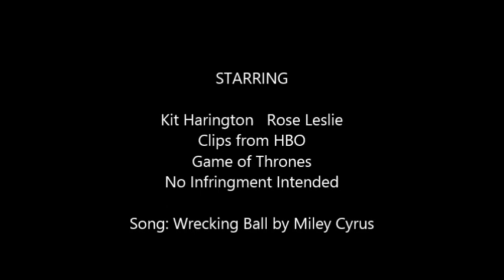Game of Thrones: A Song of Jon Snow and Ygritte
Warning: Spoilers from S1-4 of Game of Thrones
Fan made video for the characters Jon Snow and Ygritte.
Song: Wrecking Ball